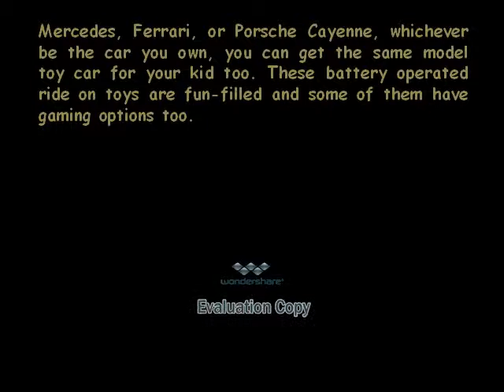Battery Powered Ride On Toy Cars - For Maximum Fun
From roaring V8's to Off-Road style jeeps - we have it all.
Strap the kids in and watch them go. Or, if the kids are younger, then chose from our remote control range where the parents are in charge of the action.

Our range of cars caters for kids of varying ages -- weight 20kg to 40kg - check out our full range for more details. Assembly takes about 20 to 30 mins. These cars come with a manual so you'll have them up and running in no time!